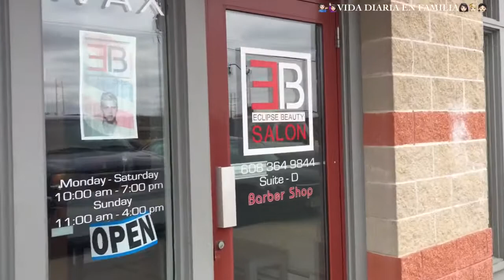COMO ME QUITO EL BIGOTE#8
HOLA AMIGOS Y AMIGAS COMO ESTÁN ?? AQUÍ LES DEJO ESTE VIDEO ji ji ji ESPERO LES GUSTE 😘❤ UN ABRAZO ENORME 👍🏻